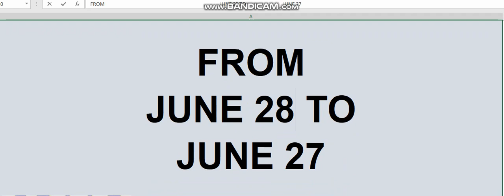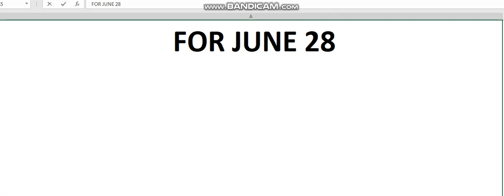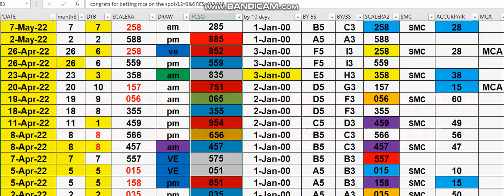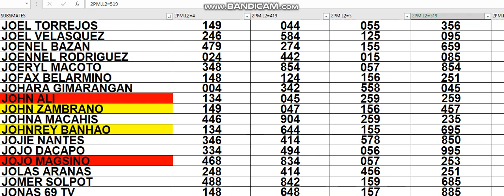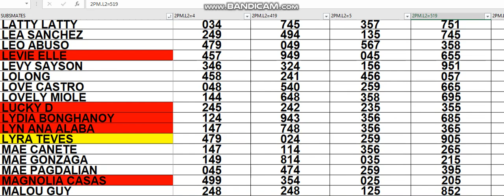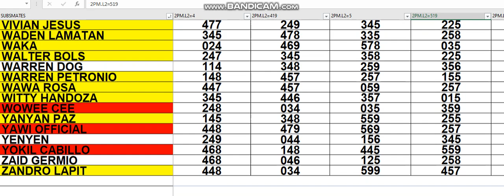JUNE 28 2022 HOW TO WIN 3D LOTTO CHALLENGE AS EARLY TODAY 2PM USING MY DATA